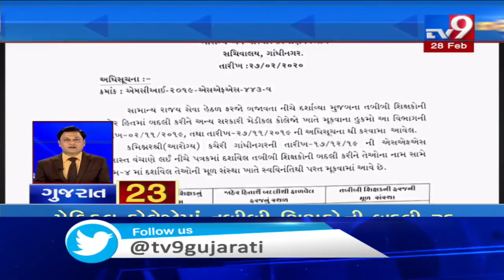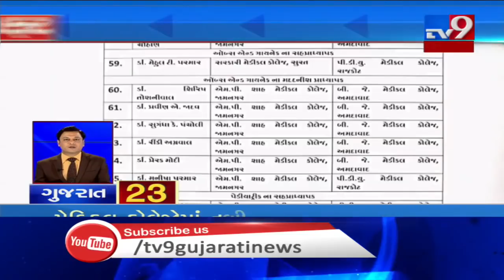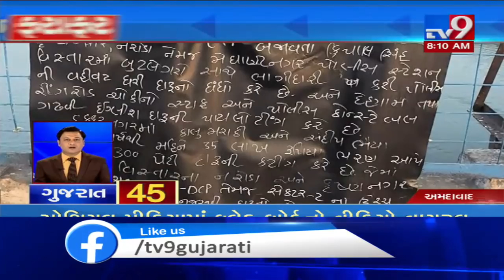Top News Stories From Gujarat: 28/2/2020| TV9News